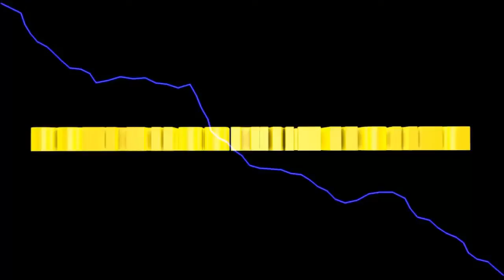LS2013 Titanium #242 Hürlimann ist eine gute Wahl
also eure Idee, den Hürlimann mit ins Programm zu nehmen ist gut gewesen.Ein toller Traktor mit genug Power.

Euer Solaris